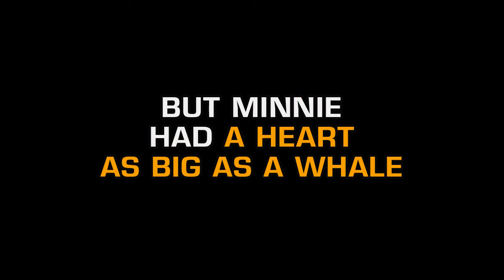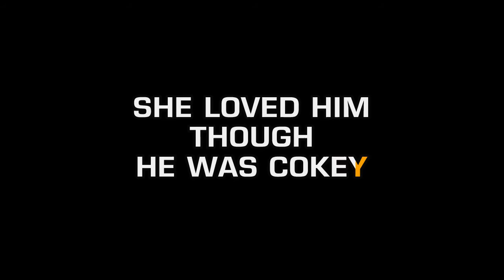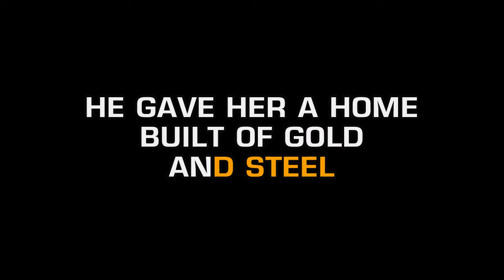Blues Brothers - Minnie The Moocher (Karaoke EZ Sing)